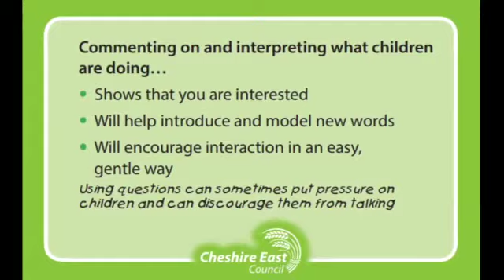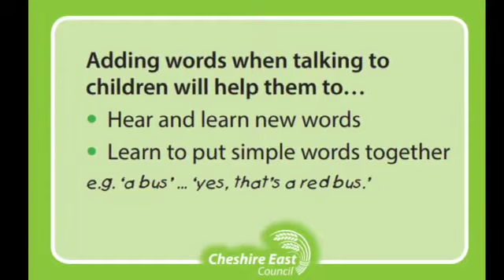Tips for Supporting your 18 months olds language - Stop 5 on the Parenting Journey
Our Specialist Speech and Language Therapists have put together this video full of top tips to support your child’s language development